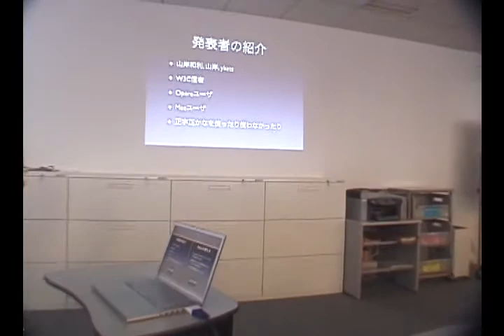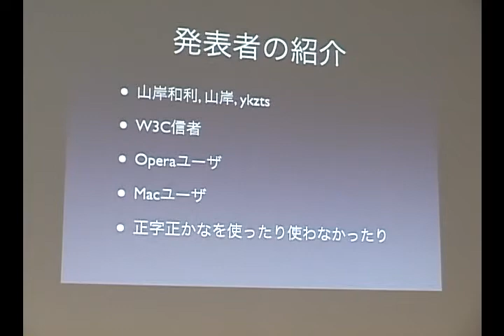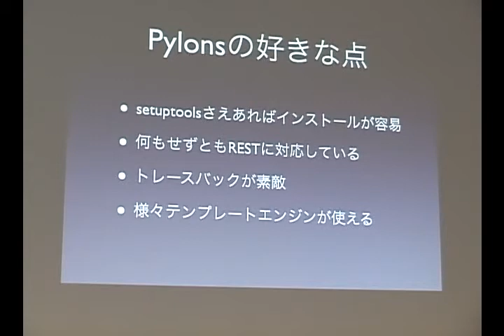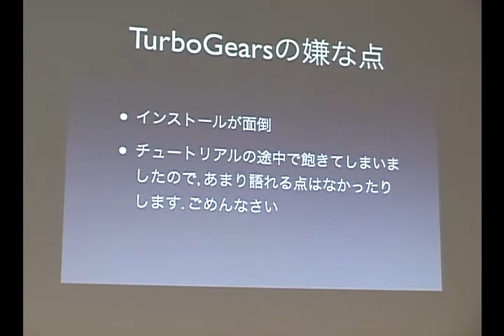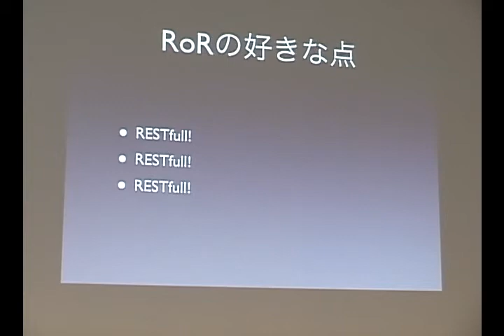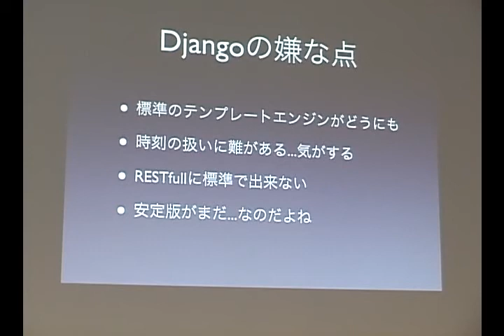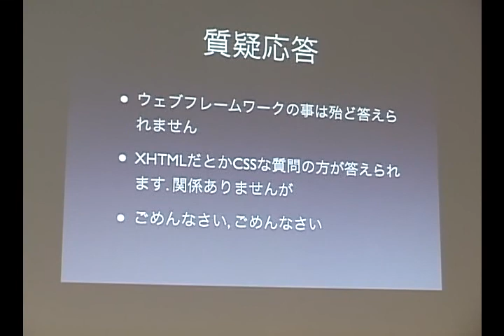django-disc-4-3a-ykzts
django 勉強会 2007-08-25